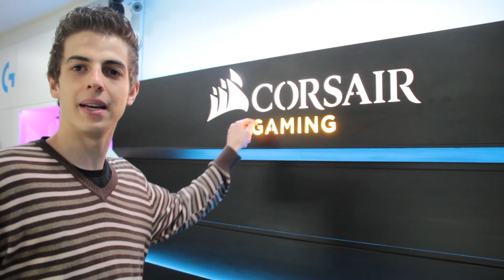COMO CHEGAR NA BALADA COM O GUSTAVO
✱ Rocketz Store - Av. Fagundes Filho, 191 (Próx. ao metrô São Judas - São Paulo)

Gostou do vídeo? Quer mais conteúdos informativos, reviews, unboxings no canal?